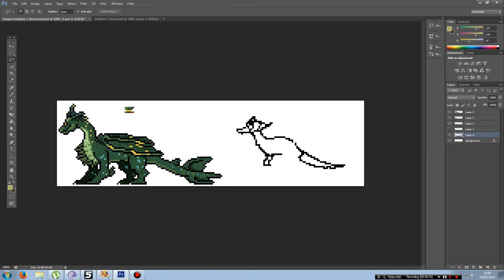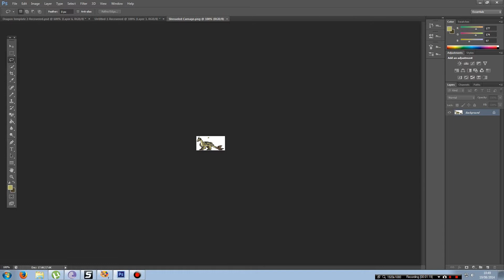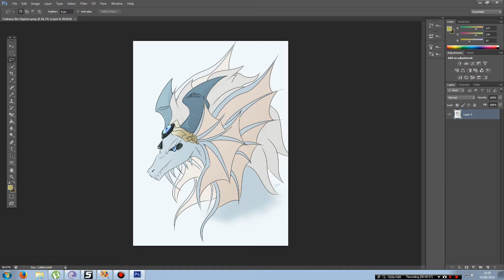Dragon Discussion - Vox, Hatching & Masteries - Dragon's Prophet